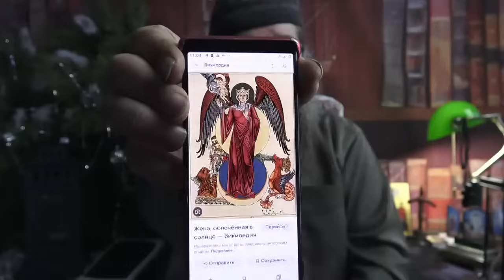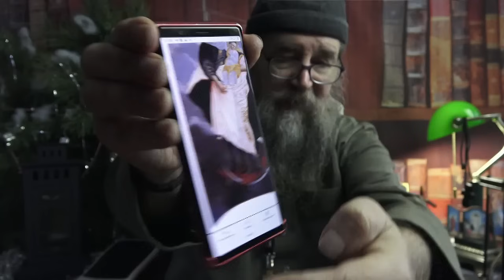А что про это "бухтит" библия?